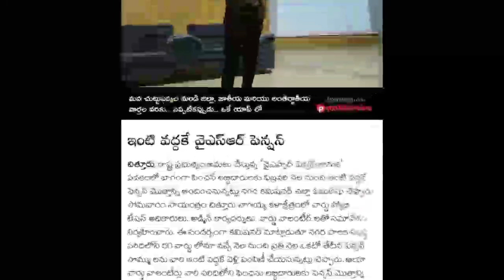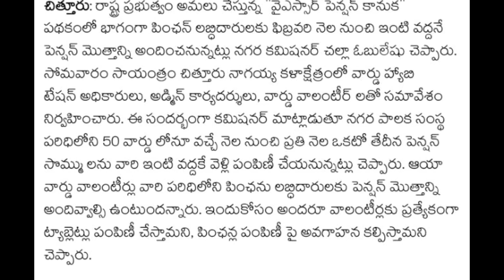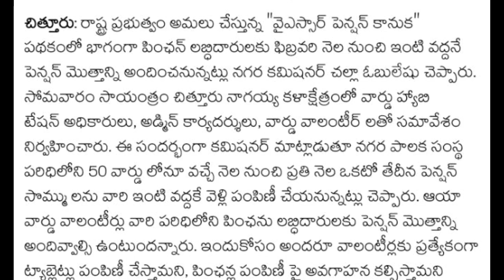వాలంటీర్లకు గుడ్ న్యూస్ ! వాలంటీర్లకు మొబైల్ ఫోన్లు కి బదులు గా ట్యాబ్ లు పంపిణీ ! రేపటి లోగా